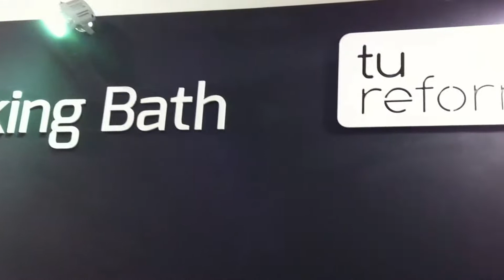TUREFORMA.ORG - CEVISAMA 2017 - SHOWCOOKING VICTOR RODRIGO